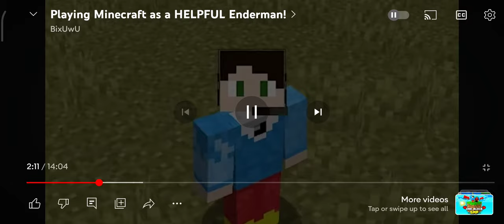3 February 2024